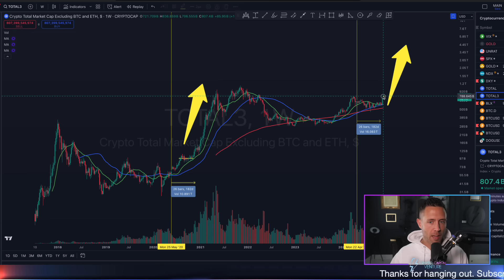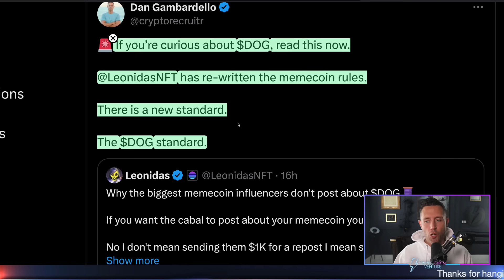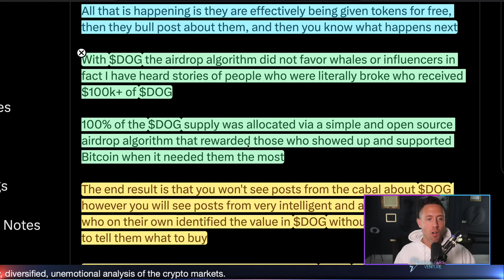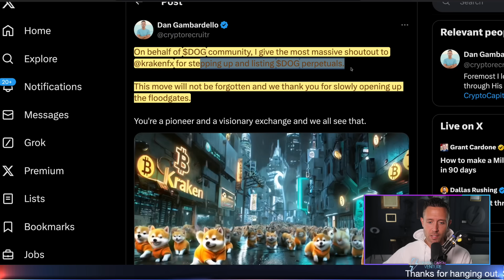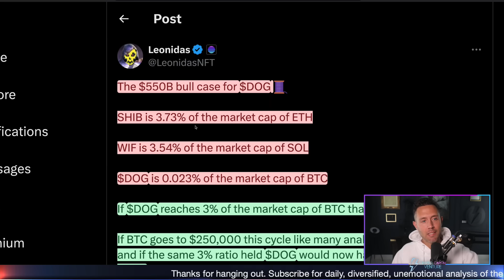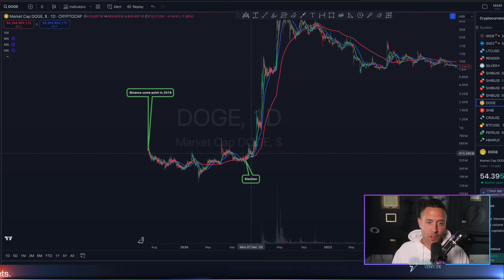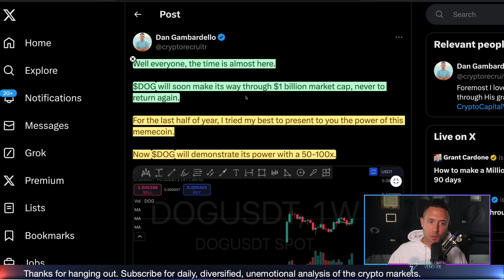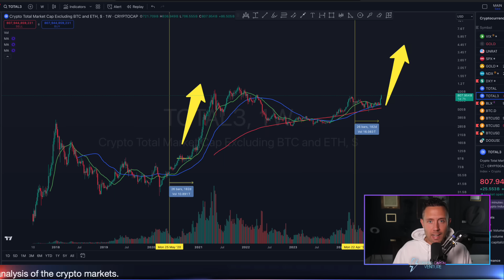the altcoin that will 100x (dog on bitcoin)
PLEASE NOTE, DOG is just a coin I'm very bullish and excited about for this crypto bull market. It makes no difference to me whether or not you buy it and my intention is not to sell you on this, rather to share my crypto journey with you.

In this video, I discuss the potential of the meme coin "Dog" on the Bitcoin network. I highlight how Litecoin has transformed into a successful meme coin, indicating the start of a meme coin super cycle. I present a bullish case for Dog, noting its current market cap is only 3% of Bitcoin's, and historically, meme coins have reached up to 9% of their base cryptocurrency's market cap. I then share my conservative price targets, suggesting Dog could see a 20x to 50x increase, while acknowledging the possibility of even more dramatic gains based on historical precedent. Overall, I express strong optimism about Dog's potential as the leading meme coin on the Bitcoin network.

Intro 00:00
Bookmark it 1:10
Memecoin supercycle 2:25
Pay attention to this 3:10
Early 5:40
These numbers are insane (1,000x) 7:00
More conservative DOG targets 9:25
50-100x 11:00